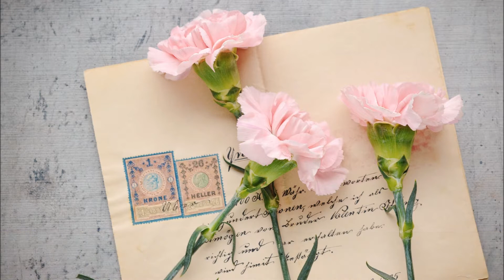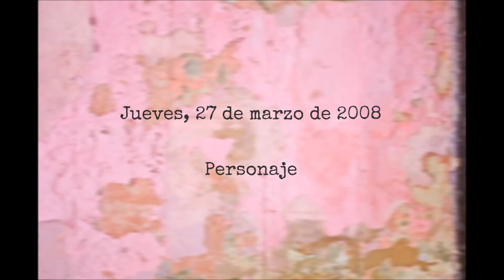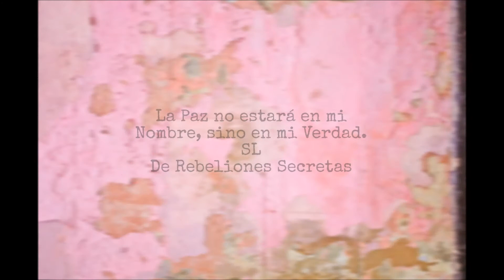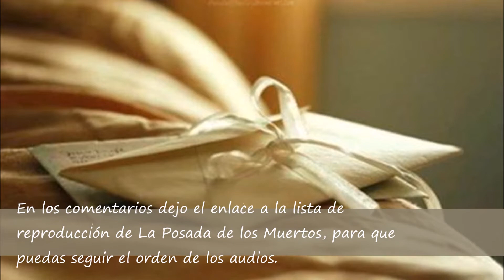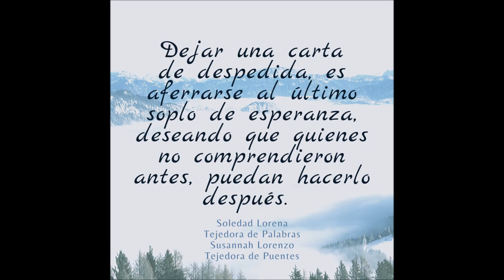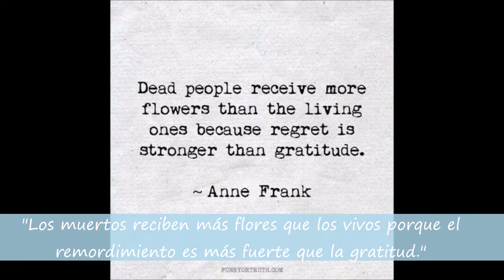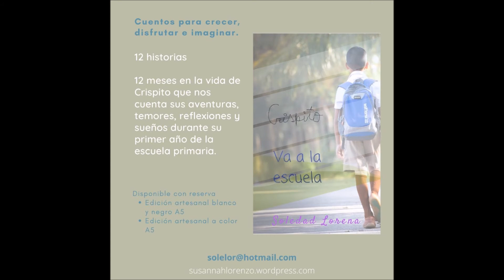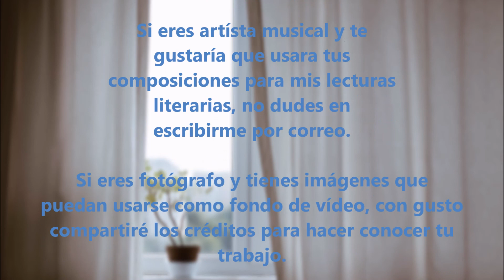🎧Audio Libro 🌳 La Posada de los Muertos 🌹 Cartas de Susana ❣️Tercera parte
Continuamos con la lectura en voz alta del libro La Posada de Los Muertos, en el Capítulo II estamos compartiendo Las Cartas de Susana.
Gracias por tu escucha atenta.
Susannah Lorenzo
Tejedora de Puentes
Soledad Lorena
Tejedora de Palabras

 ❣️Si gustas hacer una donación, puedes usar este enlace. El sistema lo convertirá automáticamente a la moneda de tu país.

O puedes usar PayPal e ingresar el valor que deseas en USD.

🌷Susannah Lorenzo
Tejedora de Puentes

YouTube Library / Biblioteca gratuita de YouTube